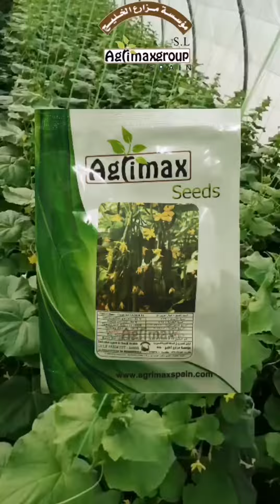قوة تحمل الخيار لدرجة حرارة عالية خيار غزير F1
خيار غزير F1 الأسباني